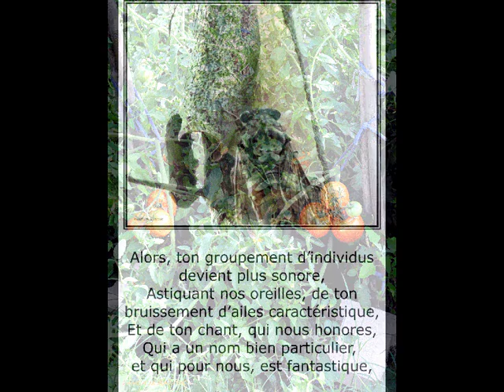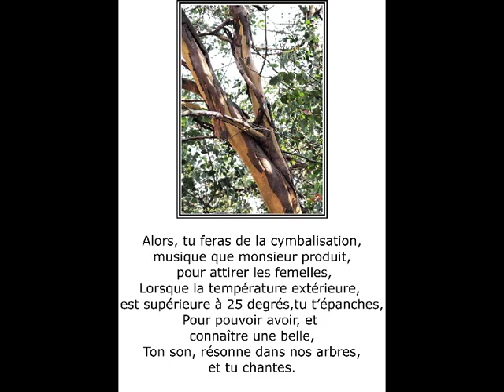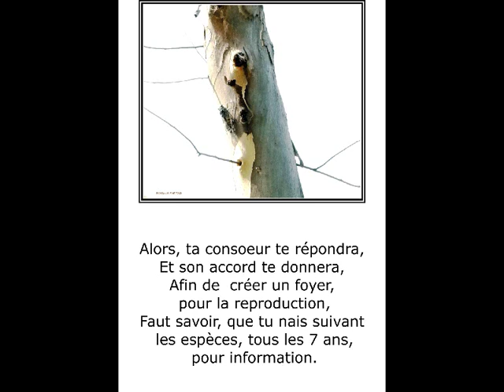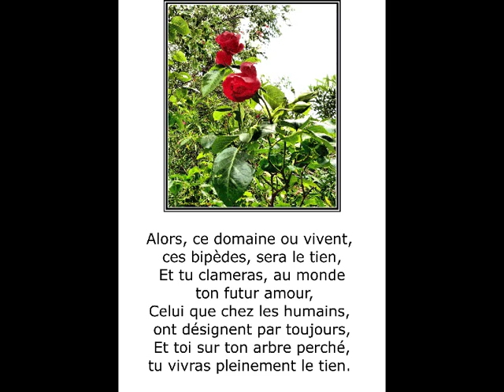©CigalesThomasandréphotophotopeintureMartineANCIAUXcréatorphotopaintingmondetvwebétéPROVENCEFilm©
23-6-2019 A ce jour, nous n'avons pas encore entendu les cigales

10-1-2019 Chroniques de Provence,  dans le GARD, THOMAS André
En ce moment, cela fait plus de 10 jours, que le mistral souffle, et c'est vrai, nous avons le soleil, et le ciel bleu, mais gare à toi, si tu sors, tu te prends, par le vent des gifles, en pleines figures, quand il est pas en forme, en ce moment, il tape le 80 km/h, mais il y a des jours, le 100, 110 ne lui fait pas peur, on dirait qu'il ne sait pas qui a les radars, les arbres sont secoués à ne plus savoir quoi faire, pendant ce temps, tout ce quit traîne est emporté, té l'autre fois j'en vu un courir après son chapeau , à la fin je n'ai même pas su, si il l'avait récupérer.

en 2015 j'avais écrit un poème sur Monsieur le Vent, pendant les 4 saisons

©LE VENT poème THOMAS André©

Au PRINTEMPS, il chasse les nuages, et embaume la campagne,
Par des milliers, de petits parfums, qui se font jour, même en montagne.
Il chahute les arbres, et joue avec les fleurs,
Ne sachant pas, que par sa force, il peut être leurs malheurs.

L’ETE, sa brise, rafraichit  souvent l’atmosphère,
Evitant les méfaits, de la chaleur, de notre biosphère.
Par le mouvement des branches, il arrive à accentuer l’ombre,
Nous laissant souvent perplexe, sur son utilité, et ses ombres.

L’AUTOMNE, il hurle, et déshabille ses pauvres arbres,
Les laissant nus, et sans parure,
C’est le début du sommeil, de la nature,
C’est la fin, du cycle de l’arbre.

L’Hiver, lorsque que tu te dois d’être dehors, il te gifle.
Te précipitant, vers le plus proche refuge des toitures,
Te donnant, cette mauvaise sensation de froidure.
Développant le besoin de protection, pour éviter qu’il te cingle.

8-8-2018
Cette année avec la canicule dans le Gard, nous avons eut beaucoup plus de concerts de cigales tous les jours, parfois en solo, mais beaucoup en orchestres, à la longue, ça peut vous fatiguer. THOMAS André

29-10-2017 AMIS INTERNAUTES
CETTE ANNEE CANICULAIRE DANS LE GARD A ETE LE REGAL DES CIGALES
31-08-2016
SUITE INTERDICTION BANDE SON ORIGNALE PAR Youtube, j'ai refais le photo-poème avec une musique de la bibliothèque de youtube
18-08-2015 mise à jour titre,tags,présentation de ce photo-poème
Ajoutée le 15 juil. 2014
Musique"Sunrise, Sunset" de Giovanni
THOMAS ANDRE,auteur,écrivain,poète,
MARTINE ANCIAUX,photographe d'art,et créatrice de la photo-peinture,photo-painting,Martine ANCIAUX creator of the photo painting.new art of the photo painting,art photographer,
En ce début d'été qui a du mal à s'imposer, je vais vous montrer ce qu'en Provence est
Le signal de l'été, les CIGALES,
Quand les cigales font leur concert, alors oui,il fait très chaud,
Et sur ces arbres de Provence, on sent dans l'air les lavandes, et on voit les tournesols.
©CIGALES POEME THOMAS ANDRE©

Alors, au lieu de dire il était une fois, au Royaume de Provence, en été, on dit, cigale tu es la reine,
Ton grésillement avec cette chaleur,
Nous invites à la torpeur,
Et toi, en ton arbre, tu es sereine.

Alors, ton groupement d'individus devient plus sonore,
Astiquant nos oreilles, de ton bruissement d'ailes caractéristique,
Et de ton chant, qui nous honores,
Qui a un nom bien particulier, et qui pour nous, est fantastique,

Alors, tu feras de la cymbalisation, musique que monsieur produit, pour attirer les femelles,
Lorsque la température extérieure, est supérieure à 25 degrés, tu t'épanches,
Pour pouvoir avoir, et connaître une belle,
Ton son, résonne dans nos arbres, et tu chantes.

Alors, le pèlerin, assis sous son arbre, dont le ronflement en cadence,
A droit à être interrompu, pour lui finit la somnolence,
Car ta puissance en sonorité, peut surprendre,
Et ce n'est pas à toi, que je vais L'apprendre.

Alors, dans ses arbres disséminés dans ce jardin,
Tu vas nous programmer un concert
Dont tu es le chef d'orchestre, comme un dessert,
Tu interpréteras ton récital, prélude à notre rencontre dans mon jardin,

Alors, ta consoeur te répondra,
Et son accord te donnera,
Afin de  créer un foyer, pour la reproduction,
Faut savoir, que tu nais suivant les espèces, tous les 7 ans, pour information.

Alors, maître de ton destin,
Tu te découvriras un instinct parental,
Et tout se passera, comme la une dans un journal,
Et tu attendras, que ta progéniture naisse un beau matin.

Alors, ce domaine ou vivent, ces bipèdes sera le tien,
Et tu clameras, au monde ton futur amour,
Celui que chez les humains, ont désignent par toujours,
Et toi sur ton arbre perché,tu vivras pleinement le tien.